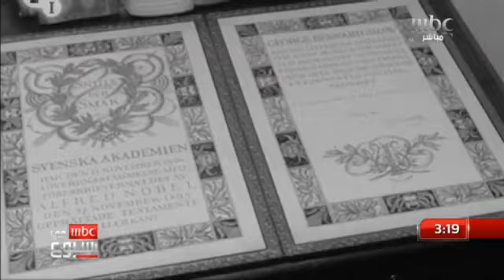مقتطفات من سيرة جورج برنارد شو أحد أشهر الكتاب المسرحيين في العالم